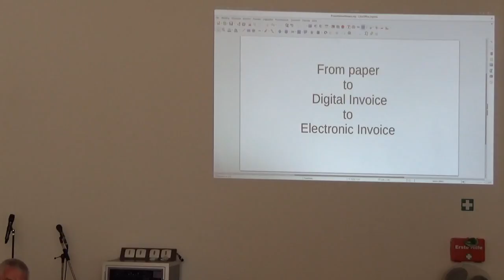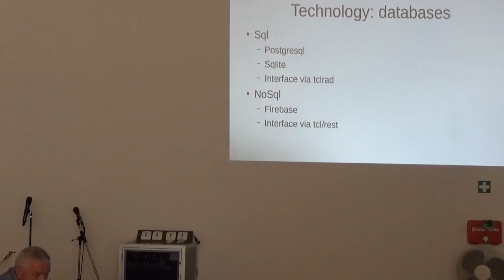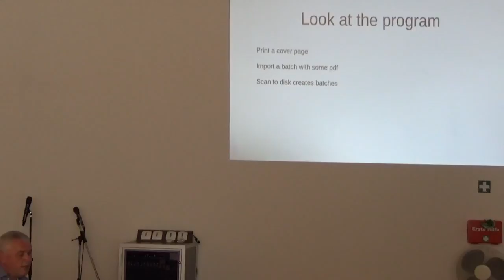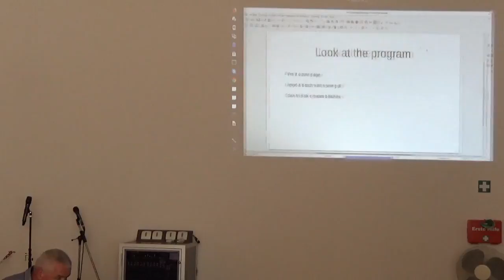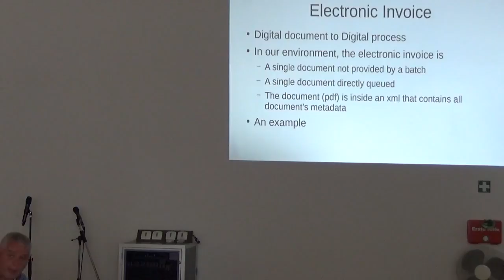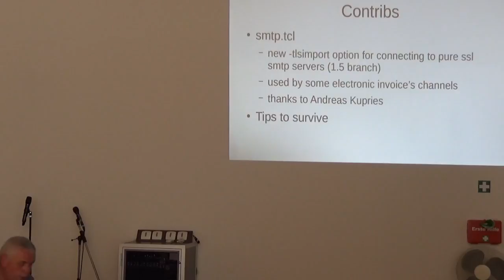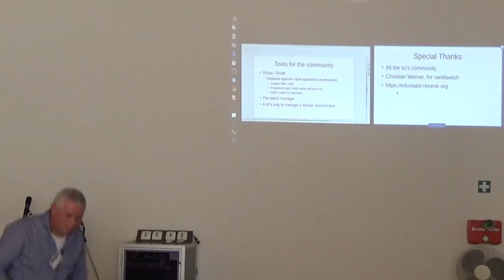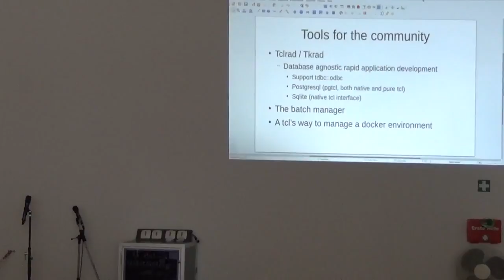EuroTcl2018: Tcl in a very large legacy document management system (Franco Violi)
The presentation describes our way to manage the digitization of high volumes of documents using Tcl, sqlite, postgresql database and the tclMuPdf extension.
The talk also shows how the system has evolved to the electronic invoice italian system.